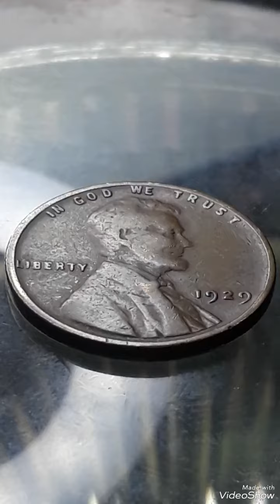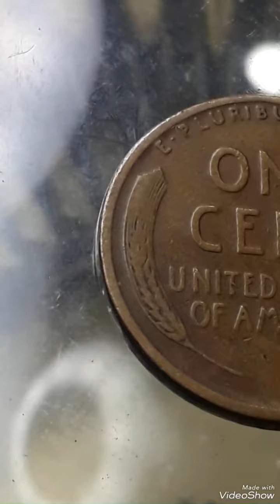1929 lincoln penny large number"9" Error Found pocket change to look for !!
Rarecoins#1929 lincoln penny large number"9" Error Found pocket change to look for !!